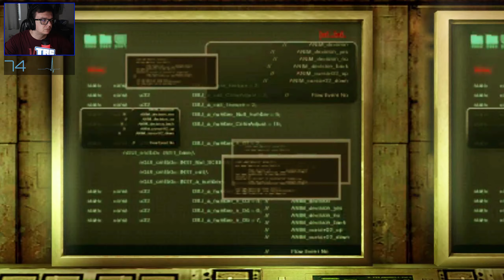RESIDENT EVIL REVELATIONS | EP 6 GATO E RATO - Gameplay em Português PT BR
Vídeo gameplay de Residente Evil Revelations Episodio 6 Gato e Rato

Jill Valentine e Parker são chamados para investigar o desaparecimento de Chris Redfield  e Jessica Sherawat  que estavam em missão em um navio cruzeiro abandonado, Queen Zenobia.  A historia do jogo acontece entre Resident Evil 4 e Resident Evil 5, e se desenrola em episódios.

Captura dos batimentos cardíacos reais através do sensor cardíaco CooSpo H808S (link abaixo)

ID EPICSTORE : TiagoCintra

Utilizando os links e ID citados acima eu recebo um pequena comissão, dessa forma você me ajuda e não haverá nenhuma alteração no valor que você pagará.